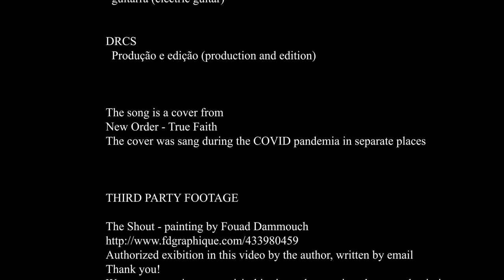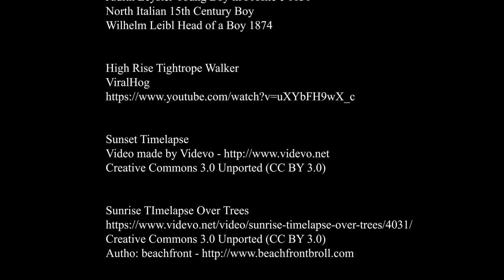True Faith (New Order) by Nelsão e Ramiro Roque (Cover)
The song is a cover of New Order's True Faith executed during the COVID pandemia in separate places.

Ramiro Roque - synthesis, samples,  sequences, keyboard), electric guitar
DRCS - production and edition

THIRD PARTY FOOTAGE

Authorized exibition in this video by the author, written by email
We encourage viewers to visit this site and appreciate the art and paintings.

Flying Dove
Provided by: Adventure Land Travel

Author: Izzy

The Scream
1893 painting by Edvard Munch
Public domain

hands
Nick Magwood

All public domain paintings:
Attributed to Jan de Bray Head of a Young Boy 1650
Catherine Lusurier Portrait of a Young Boy
Gari Melchers Head of a Boy c. 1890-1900
Judith Leyster Young Boy in Profile c 1630
North Italian 15th Century Boy
Wilhelm Leibl Head of a Boy 1874

High Rise Tightrope Walker
ViralHog